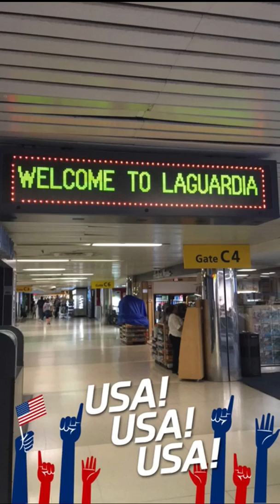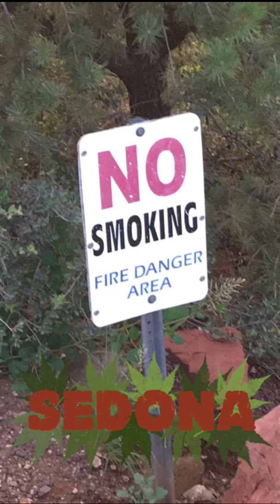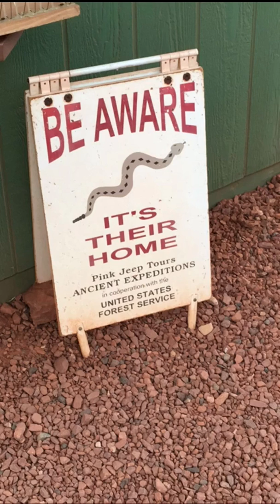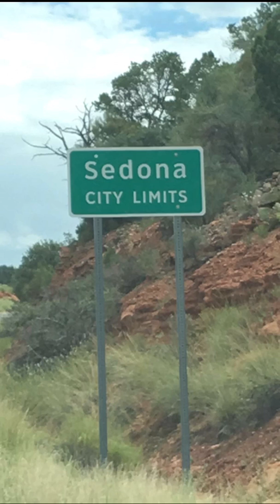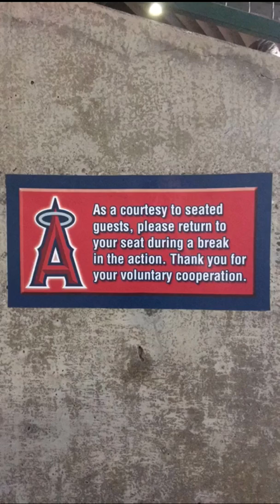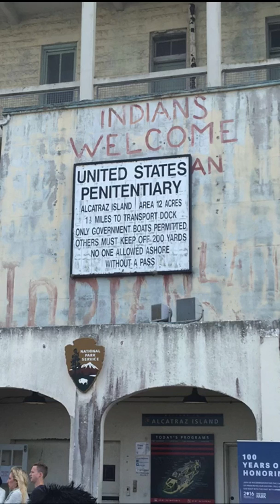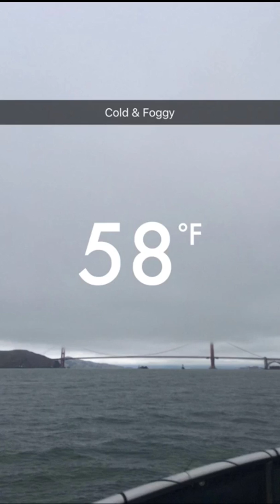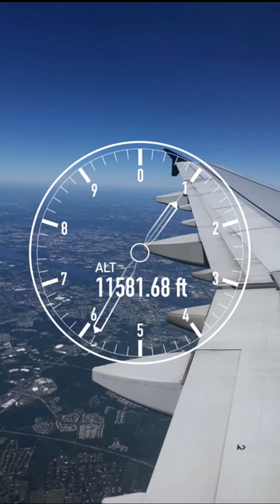JeffreyGoesWest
JeffreyGoesWest - Snaps from my Journey West